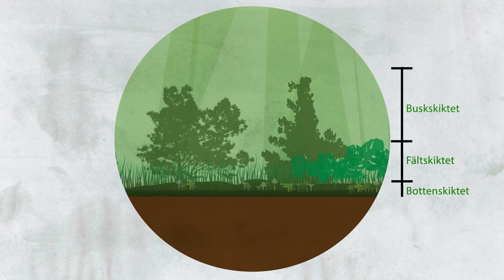Vi lär oss om: Skog Trailer (Sol7516)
I den här filmen ska vi lära oss om skog, som är en av jordens största naturtyper. Vi börjar med att gå igenom vad skog egentligen är, för det består av mycket mer än bara träd!
Skogen är en mycket viktig resurs för oss på flera sätt, framförallt för klimatet men även ekonomiskt. Skogen tar hand om en del av den koldioxid som vi släpper ut när vi förbränner fossila bränslen. Vi lär oss om de skikt som skogen är uppbyggd av. Dessutom tittar vi närmare på några av de skogstyper som finns samt vilka växter och djur vi hittar där. Varför ändrar löven färg på hösten? Det får vi också reda på.
Det här är en film för mellan- och högstadieelever när de läser om ”livsmiljöer” i ämnet geografi, samt ”natur och samhälle” i ämnet biologi.

Kapitel:
Inledning 00:00–01:00
Vad är skog? 01:01–03:18
Varför är skogen viktig? 03:19–05:19
Barrskogen 05:20–07:03
Lövskogen 07:04–09:05
Regnskogen 09:06–12:19
Sammanfattning 12:20–SLUT